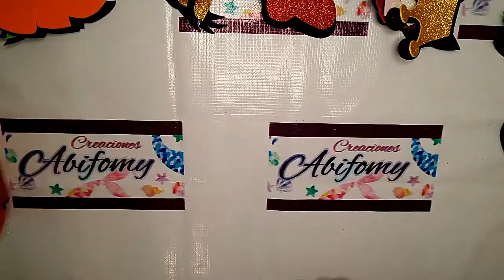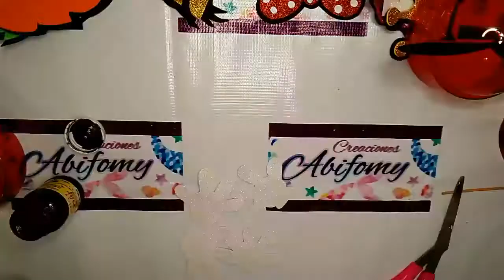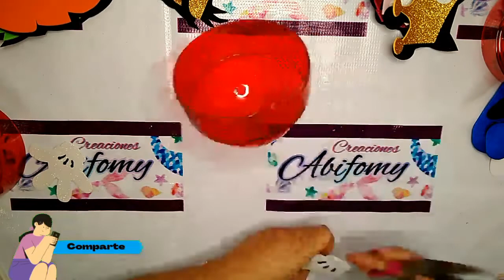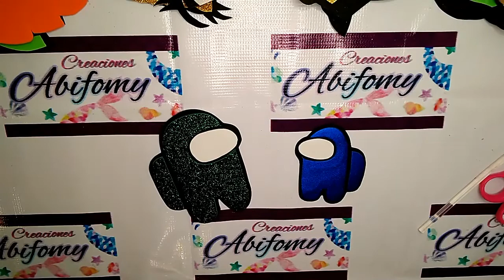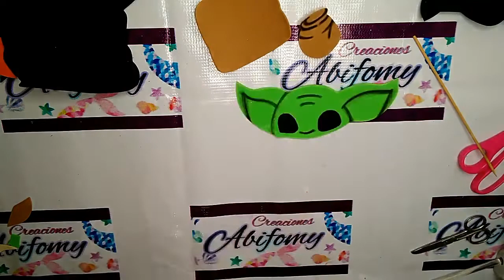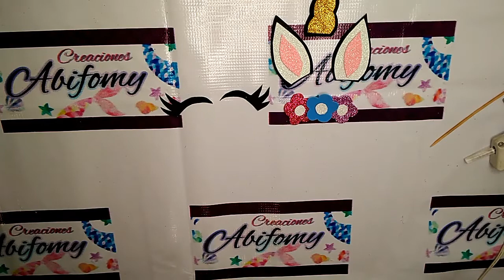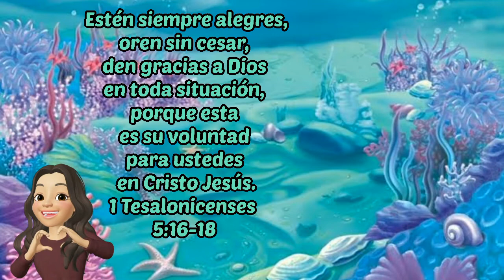🍭🍬PALETA tutsi JUMBO🤩🍭decorada🍬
Que mejor regalo para este día del niño que un Dulceros decorado 🤩🤩🍭🍬🎁🍫 Manos a la obra! Te comento que puedes comprarlas en mi pagina